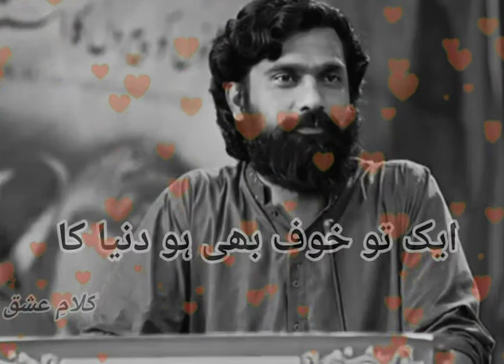Raat ho, chand ho,..... Urdo shayri //Parizaad status // Kalam e ishq //